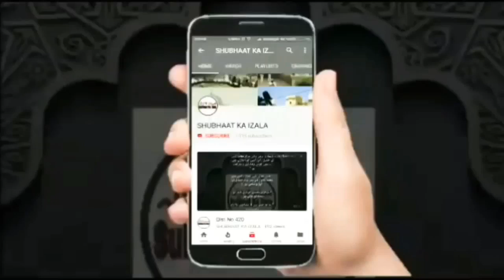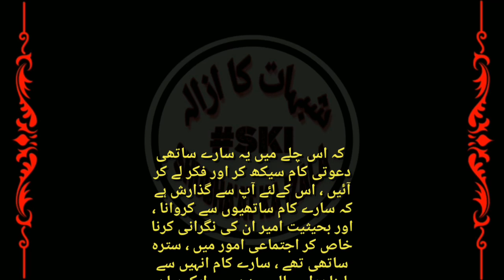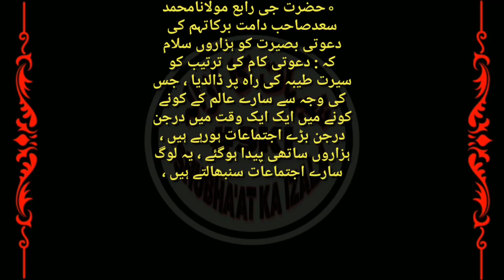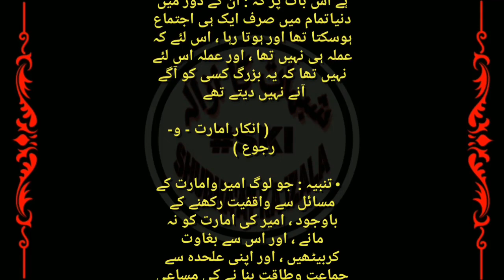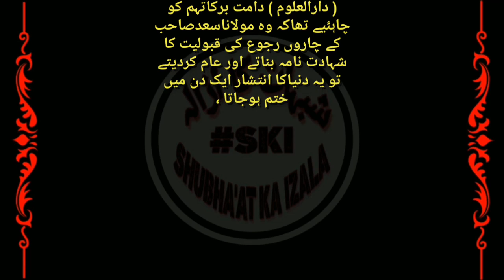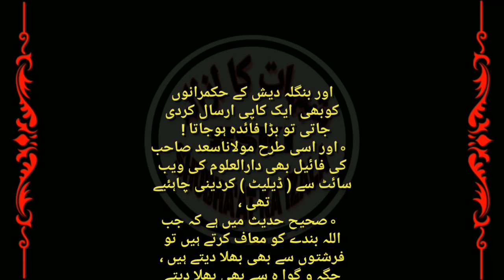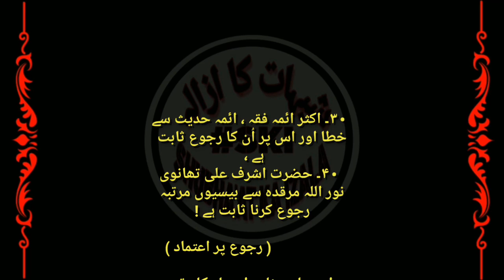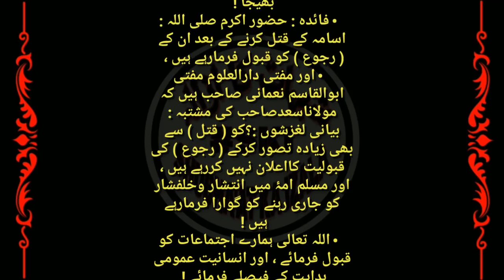Shahaba ki Shura, Inkar Amarat Gunah hai, Rujoo ki Sharye Haqiqat, itaat k Mustahkeen, Qist No 691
• قسط ( ۶۹۱) اطاعت کے مستحقین ، صحابہ کی شوری ، انکار امارت گناہ ہے ، رجوع کی شرعی حقیقت ، رجوع کرنا اللہ والوں کاشیوہ ہے !
itaat k Mustahkeen, Shahaba ki Shura, Inkar Amarat Gunah hai, Rujoo ki Sharye Haqiqat, Ruju Karna Allah Walon ka Shaiwara

सहाबा की शूरा,इंकार अमारात गुनाह हौ, रुजू की शरई हक़ीक़त, इताअत के मुस्तहक़ीन